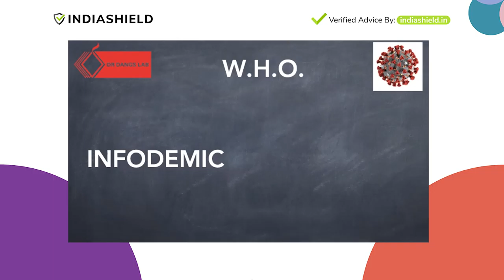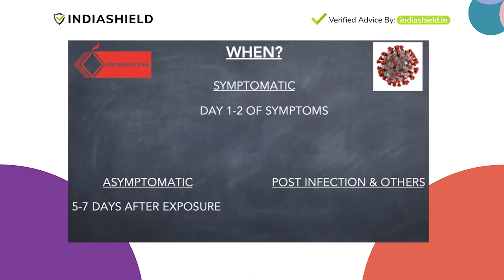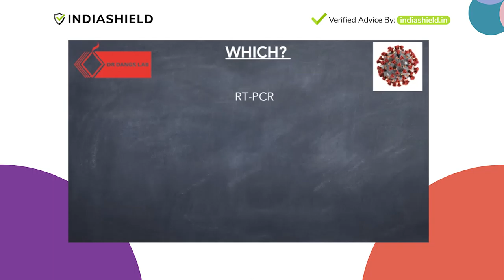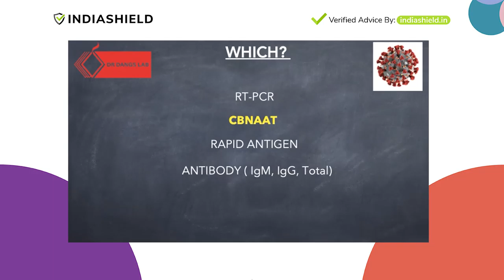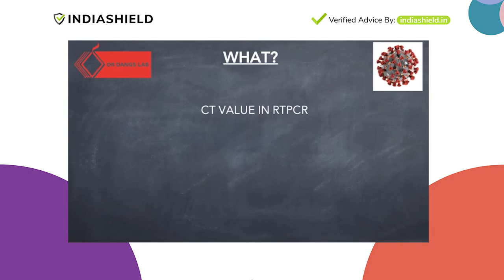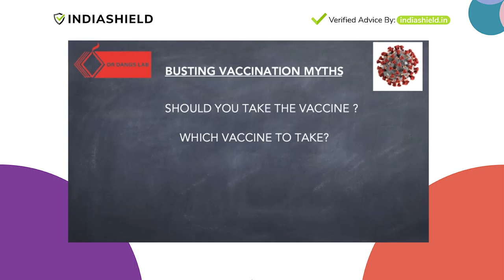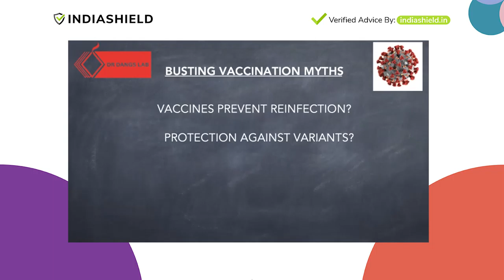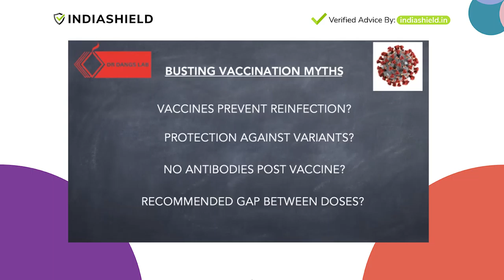Understand Covid 19 Testing & Vaccination I Dr. Arjun Dang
Dr. Arjun Dang (CEO Dr. Dangs Lab) in conversation with Govind Ethiraj (Founder, IndiaSpend & FactChecker)

Information and awareness is key to overcoming the COVID crisis. Dr. Arjun Dang busts the myths around Covid 19 vaccinations and testing, and address the most common queries :
• RT-PCR Tests
• Antibody Tests
• CBNAAT
• Inflammatory marker blood tests and more.

This session is organised by: IndiaShiled - India's Largest COVID Emergency Response and support service.